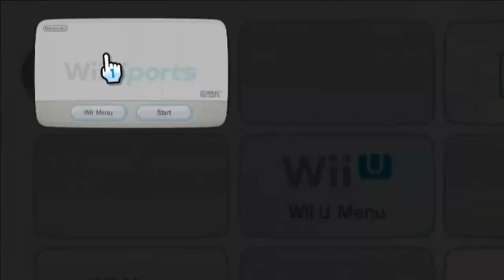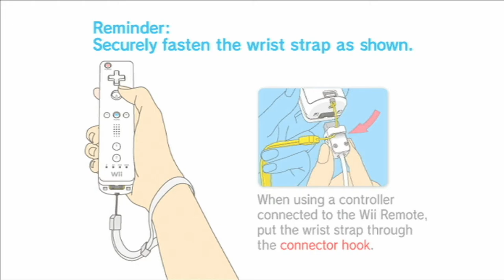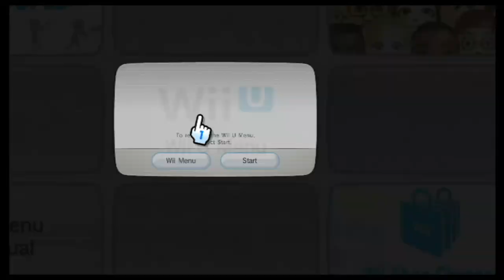A Nice Relaxing Series of Bowling with Wii Sports Released in 2006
So it's 2021 and I loaded up Wii Sports Bowling on the Wii U to see how well I could do nearly 15 years after this groundbreaking game's release. It takes a few games to get back into the swing.